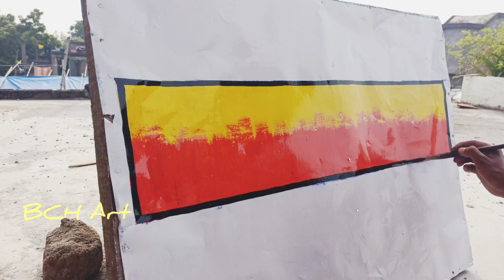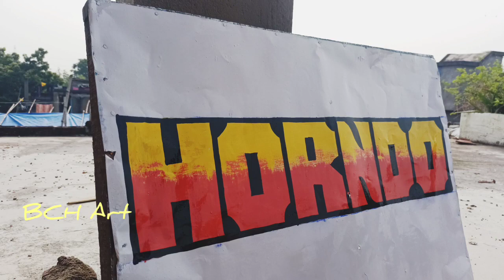HORN DO Lori Design Writing / Horn Do Writing Art / Tractor HORN DO Writing